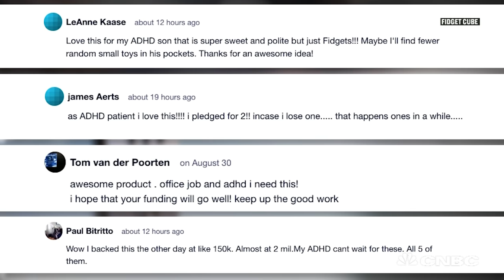The Fidget Cube May Help You Focus Better At School And Work | CNBC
The “Fidget Cube,” created by Antsy Labs, has raised over $3 million on Kickstarter. The simple six-sided toy could help you focus at school and in the workplace.